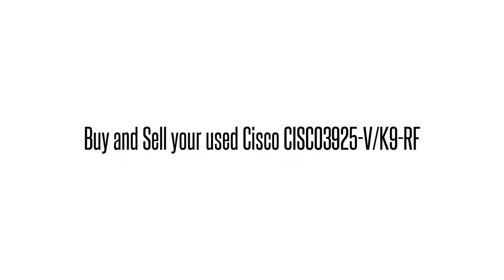Cisco used Parts Exchange: CISCO3925-V/K9-RF Buy/Sell used here 1-40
We buy/sell and repair Cisco  CISCO3925-V/K9-RF CISCO  C3925 UC BNDL PVDM3-64 UC LICS PAK CISCO   Send us your requirements for Cisco Optical networking, Telephony, Call center equipment, Switches, Blades, systems and parts. 90 day warranty on all used/refurbished items. Bulk Buys! Repair and Hot spares! Strategic Sourcing.